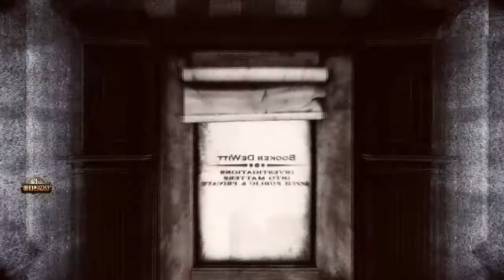Czech Let's Play - BioShock: Infinite - part 7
Můj průchod singleplayerovou kampaní BioShock: Infinite, společně s živým komentářem.